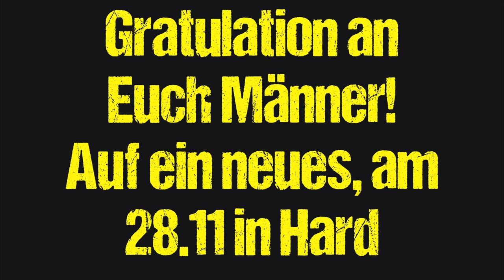BREGENZ HANDBALL vs ALPLA HC HARD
Am 28.11 fand das erste Handball LÄNDLE- DERBY der Saison zwischen BREGENZ HANDBALL und ALPLA HC HARD statt. Hier sind die Magic Moments des Heimsieges!